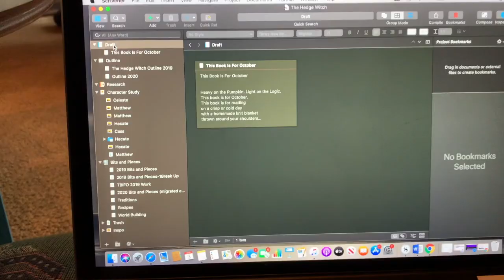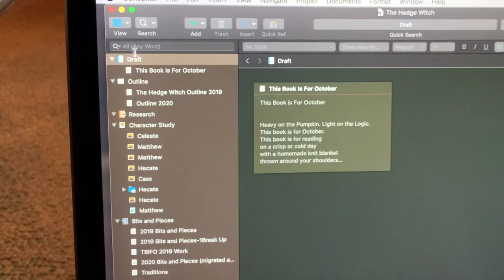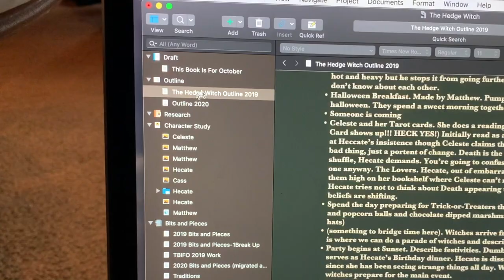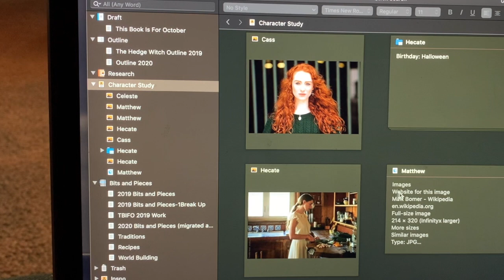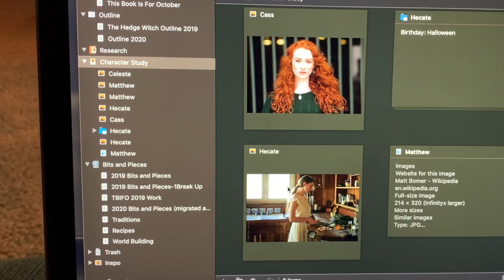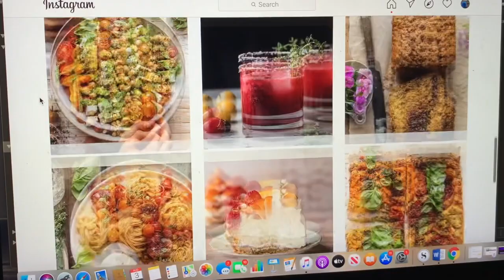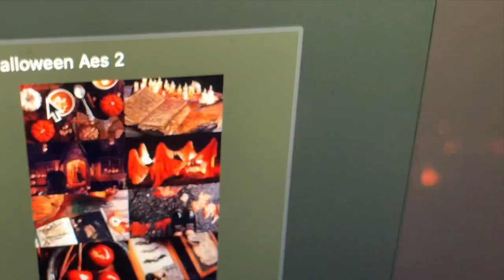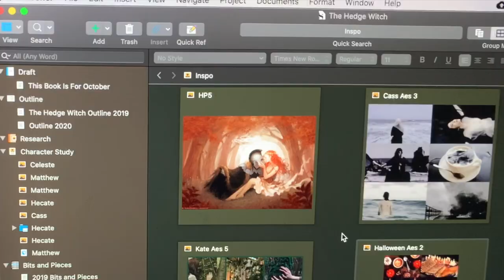Current Project Introduction | This Book is For October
I am excited to film the entire process of writing this little story for my sister. From re-outlining to cooking the foods I write about. It's definitely going to be a challenge getting it all done by the first week of October but oh well.

Follow me (Wallisimo) on Instagram! I post about once every six months.